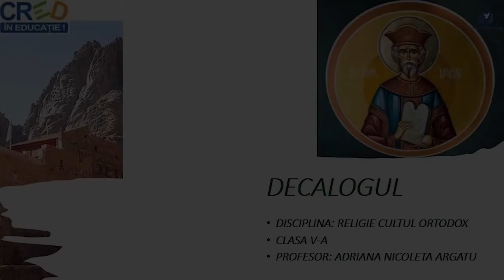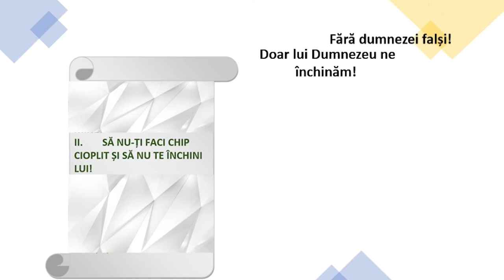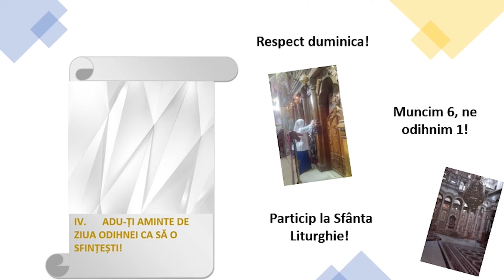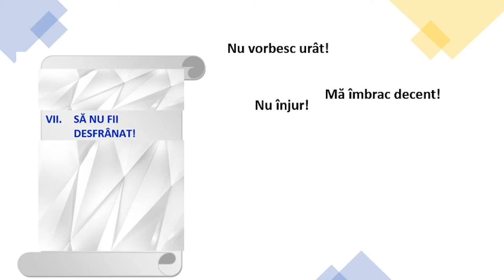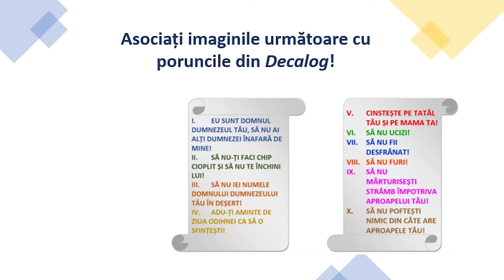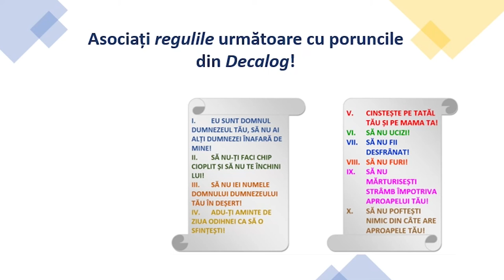Decalogul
Resursa conține explicarea poruncilor date de Dumnezeu lui Moise pe muntele Sinai. Poruncile sunt prezentate într-o formă scurtă pentru a ușura memorarea lor de către elevii claselor a V-a. Resursa educațională explică fiecare poruncă, introduce mici simboluri care facilitează reținerea poruncilor. Resursa poate fi utilizată ca un întreg sau poate fi întreruptă de către profesor pentru o mai bună înțelegere a materialului.
Scopul urmărit de resursa propusă: este de a ajuta elevul să înțeleagă și să memoreze poruncile „Decalogului”; creează oportunitatea descoperirii rolului acstor porunci divine în viața de zi cu zi a elevilor.
Concepte cheie: Decalog

Adriana Nicoleta Argatu